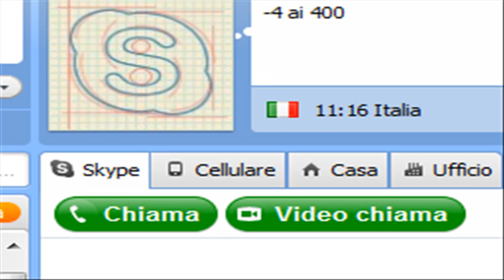Pokemon Platino 1 Si ritorna al passato!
Hellllloooooo guys xD Questa è la prima parte della mia guida a Pokemon Platino in italiano,bene e ora un pò di info sulla guida =P

-Narrata
-In italiano
-In HD 720p
-Registrata e montata con Camtasia Studio 5
-Giocata su emulatore No$gba 2.6

Bene,è tutto,godetevi la parte =D